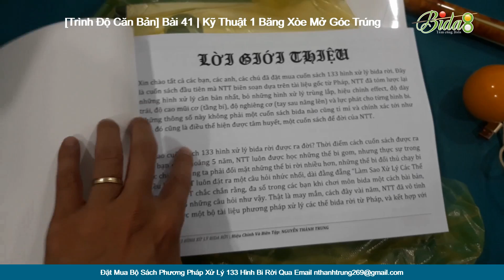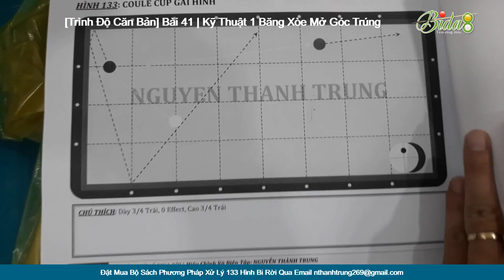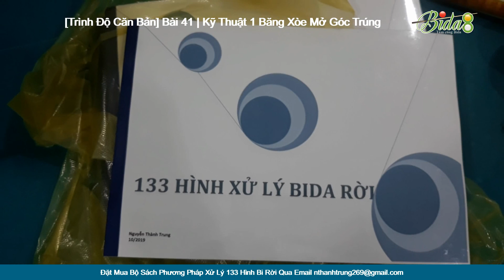Học Bida Lên Series 30 | Bài 41: Kỹ Thuật Xòe 1 Băng Mở Góc Trúng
Trong thời gian vừa rồi, nhiếu bạn có hỏi bida8 các câu hỏi như: học đánh bida ở đâu, học đánh bida ken, học đánh bida gom ở đâu, hay học đánh bida 1 băng ở đâu.. những thông tin này, các bạn có thể lên forum để coi, hoặc hỏi trực tiếp bida8 qua thông tin bên dưới qua facebook hoặc gmail. Cảm ơn các bạn đã theo dõi và đăng kí kênh, thời gian tới bida8 tiếp tục đưa tới nhiều clip khác liên quan tới việc tự học bida cơ bản, tự học bida 1 băng hay tự học bida 3 băng cơ bản. Cảm ơn các bạn.

🏆 Làm Sao Xào Bi Tụ Mắt Kiếng Đạt Mốc 100 Điểm ???
🏆 Nguyễn Thành Trung - Thi Đấu Chỉ Còn 1/5 So Với Tập Luyện (Series 155 Điểm)
📌 Cơ Thủ Đỗ Nhân vs Cơ Thủ Cao Trí | Giải Carom Libre Final 12/2017 CLB Billiards 1
📌 Phương Pháp Gài Kent Bằng Masse/Pique Của Các Cọp Ẩn Mình
📌 Sửa Kent Đáng Đồng Tiền Chỉ Được Chia Sẻ Trên Kênh Bida8 (Phần 2/2)

Đăng ký theo dõi kênh MIỄN PHÍ để cập nhật các hướng dẫn chơi bida mới nhất, sớm nhất tại